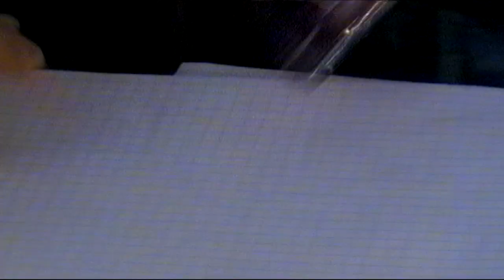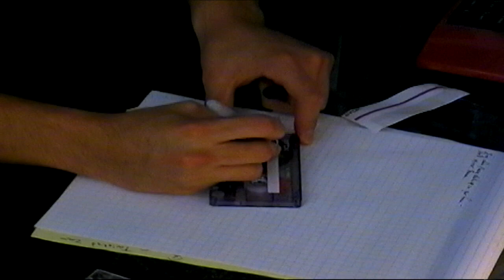TAPE 068 | CHANTEL MUSIC VIDEO PRODUCTION - UNCUT TAKES | PART 4 | MUSIC BY: SAUCERMAN